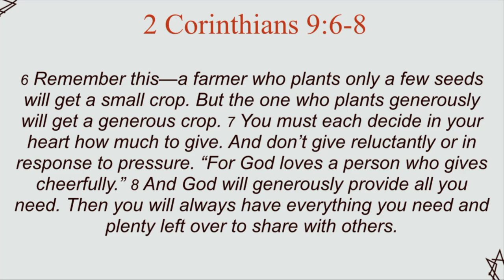Giving above and beyond, not just about money either!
Looking in 2 Corinthians to see what it says about giving. Going above and beyond in giving and not just giving money, but also of time and talent also.